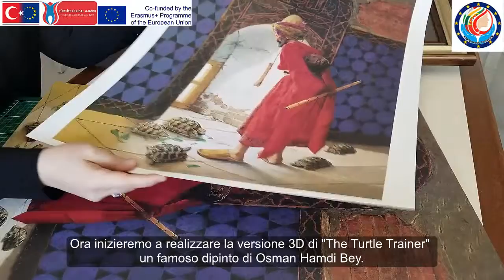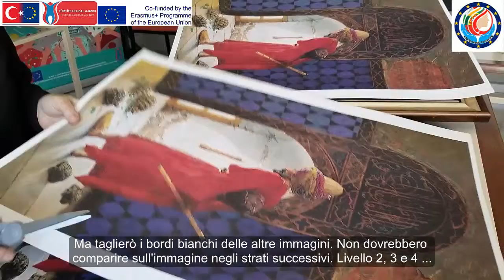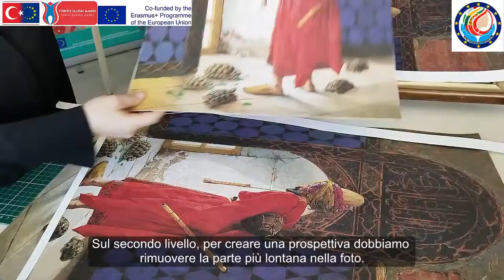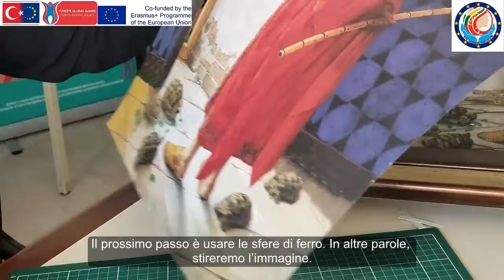Ottoman Solid Art Capitolo 3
Imprenditorialità per casalinghe con abilità artigianali